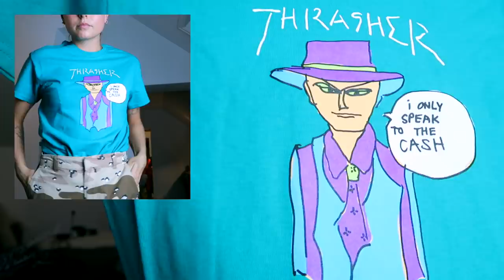SYK UNBOXING!! (A)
♡VIDEO/REDIGERING
Kamera: Canon eos 700d
Vlogkamera: Sony A5000
Redigeringsprogram: iMovie & FinalCutPro
Studiolys: Ebay